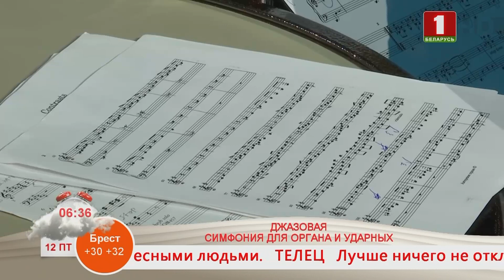Добрай раніцы, Беларусь! Джазовая симфония для органа и ударных